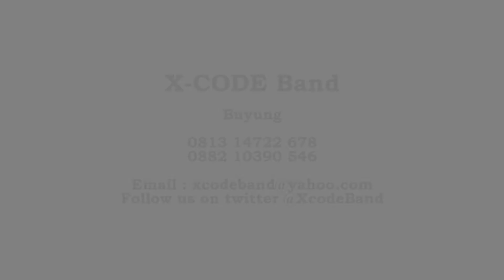Rihanna - California King Bed - Cover by : X-CODE Band, January 24, 2014